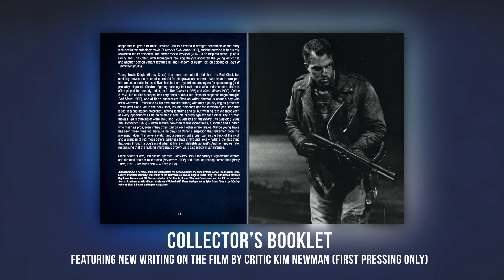Cohen & Tate - The Arrow Video Story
They were hired killers going up against the deadliest force of all... Each other.

When a pair of mismatched hitmen — the grizzled, experienced Cohen (Roy Scheider, Jaws, The French Connection) and the impetuous, psychopathic Tate (Adam Baldwin, Full Metal Jacket, Firefly) — are tasked with snatching a young boy living under witness protection and transporting him to their boss in Houston, it seems like a simple enough job. But the pair quickly find that they’ve got more than they bargained for, with both the boy’s unexpected resilience and their own incompatible personalities threatening to derail the entire mission. And, as the night wears on, their cross-state journey truly becomes the road trip from hell...

With Cohen & Tate, writer/director Eric Red (Body Parts, Bad Moon) constructs a truly nail-biting thriller recalling the atmosphere and motif of people driven to desperate lengths in order to survive also present in his script for the celebrated road horror classic The Hitcher. So buckle up for the road trip from hell as Cohen & Tate now shines like never before in this feature-packed, director-approved edition.